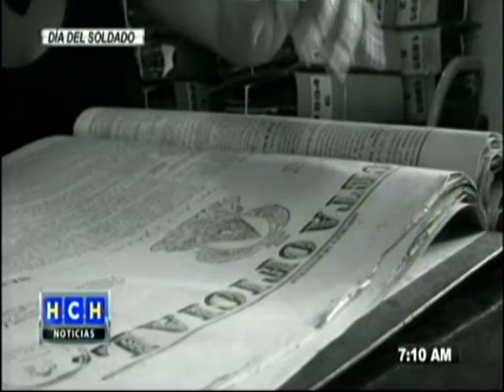Hoy se conmemora el Día del Soldado Hondureño